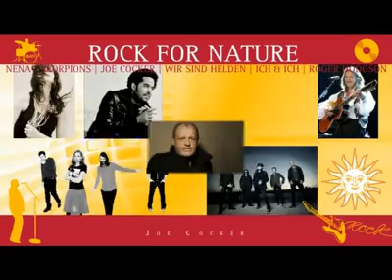Rock for Nature Trailer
Trailer zum Rock for Nature Festival vom 22. - 24. August 2008 auf dem Öko Open Air Field in Wolpertshausen bei Schwäbisch Hall. 3 Tage Rock & Pop gegen Gentechnik.